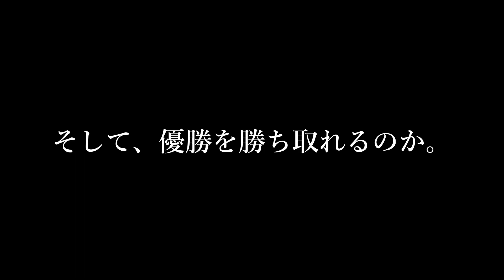松代、最後の夜。動画の最後も注目！！！【松代ファミリースキー場】【スノーボード】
この動画が良ければgoodボタン、高評価をぜひぜひお願いします！

Free style board shop(フリースタイルボードショップ)
〒954-0144 新潟県長岡市坪根777

新潟のゲレンデ
雪だるま高原 キューピットバレイ
神立高原スキー場
奥只見丸山スキー場
妙高杉の原スキー場
池の平温泉スキー場
わかぶな高原スキー場
舞子スノーリゾート

機材:GoPro hero5(ジンバル G5装着)
編集:filmora